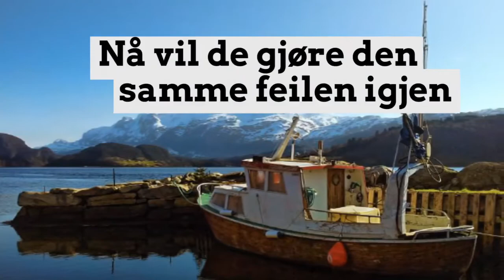Redd Førdefjorden!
Regjeringen har gitt tillatelse til det omstridte gruveprosjektet i Førdefjorden. Fjorden kan dermed brukes som avfallsplass for gruveindustrien, selv om mindre skadelige alternativer finnes. Naturvernforbundet reagerer sterkt på at det gis tillatelse til å dumpe skadelig avfall i den sårbare og artsrike Førdefjorden.
Førdefjorden er en rein og fiskerik fjord som vil kunne ta stor skade av de enorme mengdene masse som skal dumpes i fjorden fra gruva. Hvert minutt, 24 timer i døgnet i 50 år skal det dumpes 11 tonn gruveavfall rett ut i fjorden, helt til et berg på 300 millioner tonn har endret landskapet under overflaten fullstendig.

– Dette vil drepe alt liv på havbunnen i deponiområdet, og massen vil kunne spres og påvirke store deler av fjorden. Våre fremste havforskere har lenge advart i sterke ordelag mot planene. Flere truede arter vil bli sterkt påvirket av utslippet som er midt i et viktig gytefelt for den truede kysttorsken. Det vil også ødelegge det eneste kjente gytefeltet for blålange i kystsonen. Alt dette ser regjeringen totalt bort fra, sier Silje Ask Lundberg, leder i Naturvernforbundet.